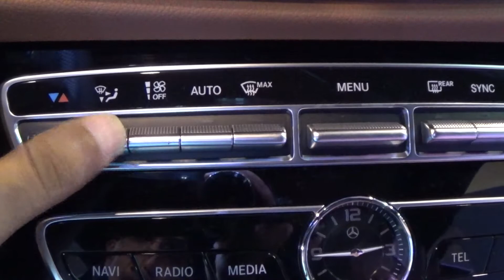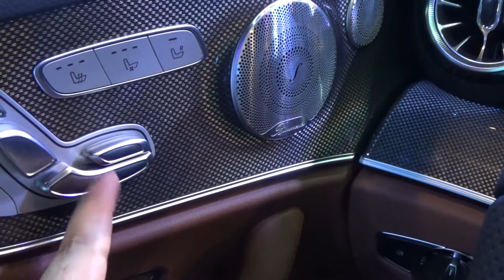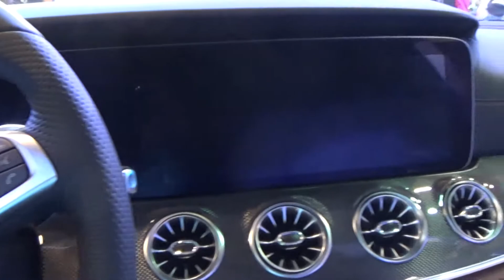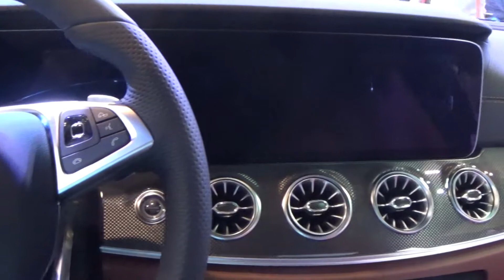استعراض مواصفات مرسيدس E300 كوبيه اوتوماك فورميلا 2017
Mercedes E300 Coupe interior review at Automech Formula 2017 Auto Show in Egypt
فيديو يعرض تفاصيل السيارة مرسيدس E300 كوبيه موديل 2017 من الداخل بقاعة المؤتمرات بمدينة نصر "معرض اوتوماك فورميلا 2017"